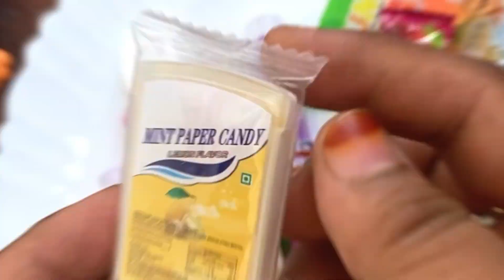Lip gloss candy, lipstick candy, monster brush candy and more somelotsofcandiesasmr 🍭 🍬